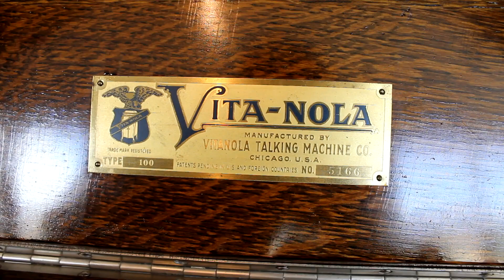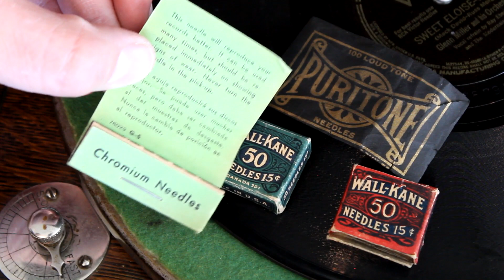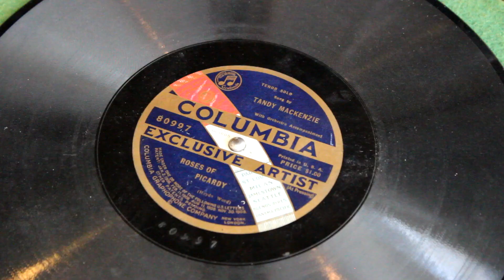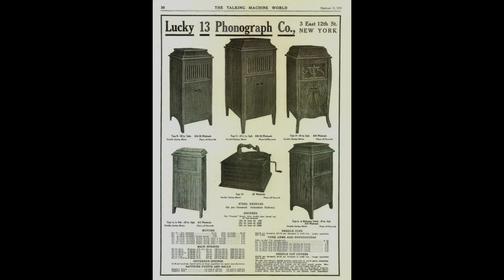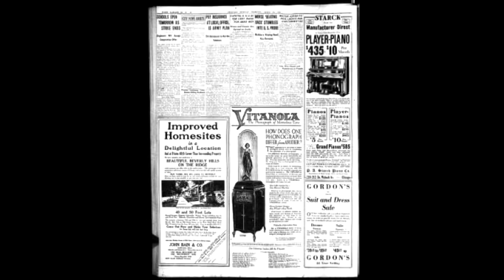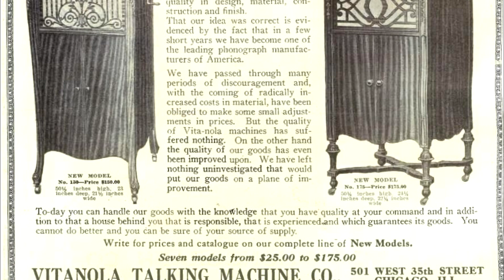1917 Vitanola Phonograph! Record-ology!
Take a full tour inside and out of an excellent condition Vitanola (not Victrola) phonograph!

Hey Everybody!  Record-ology is now on Instagram and Twitter!  And don't forget to tune into our YouTube channel for new shows each Wednesday & Sunday!

Check out the 'about' tab for full disclosures and info.  Have a blessed day!  See you in the comments! :) 40 40 40